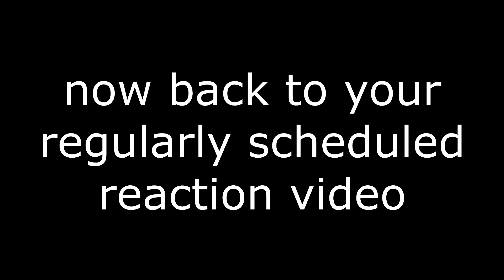DuckTales - "GlomTales!" - [Reaction]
alright so in this one Louie is like "danggg" and then Glomgold is like "Schemeeeeee" and invents a family because really the true family is the family we family along the way isn't that right guys.

*—Infos—*
Originally Recorded: Saturday, February 20, 2021, 09:32:11 PM
DuckTales (2017) Season 2 Episode 22, "GlomTales!"

*—TimeStamps—*
[Intro] - 0:00
[Reaction] - 0:27
[Outro] - 9:03

I do not show the entire episode. I strongly urge everyone to watch the original work through legal means such as Amazon,  the Disney XD app/website, or Disney Plus.

These videos are aimed for people older than 13. No kiddos please. I get they're "cartoons", but like I just enjoy watching good shows. If you put all cartoons on the level of '"It's a kid's show", then frankly you're not the brightest.